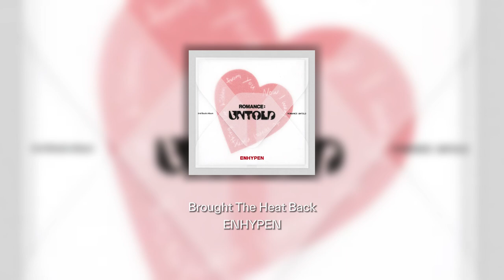ENHYPEN (엔하이픈) 'Brought The Heat Back' Instrumental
Brought The Heat Back
Produced by Cirkut
Additional Production by Inverness
(Cirkut, Inverness, JHart, jesse saint john, “hitman” bang, danke, 황유빈)